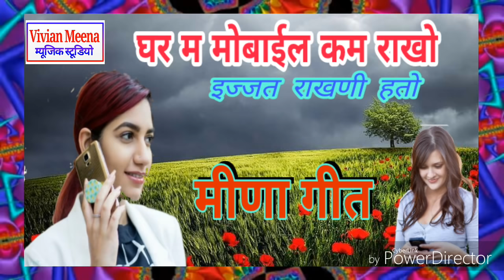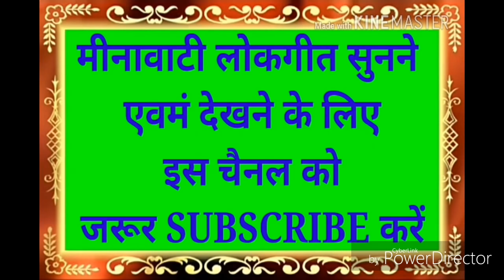घर म मोबाइल कम रांखो इज्जत राखणी हतो || सामाजिक मीना गीत 2018|| Meena Dancha ||Ramnath Driver